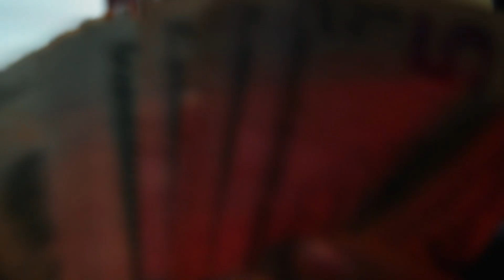Black Friday - A Vlog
never in a million years would i expect for vallejo to return